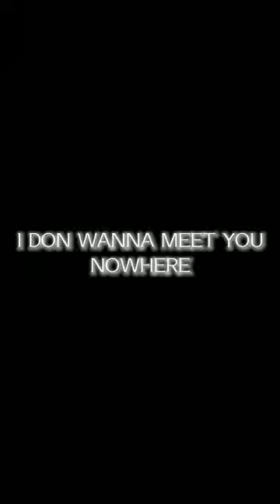No Scrub | Overlay lyrics